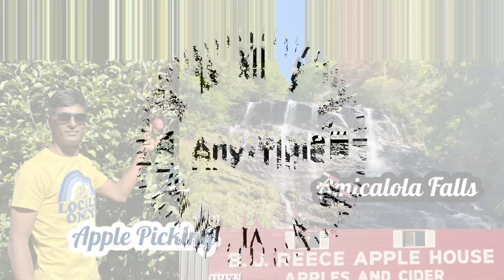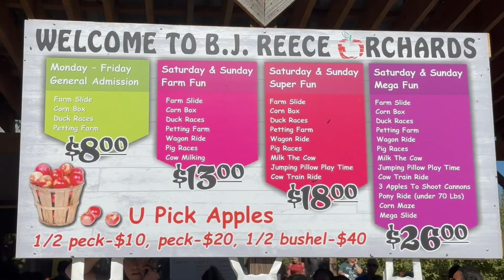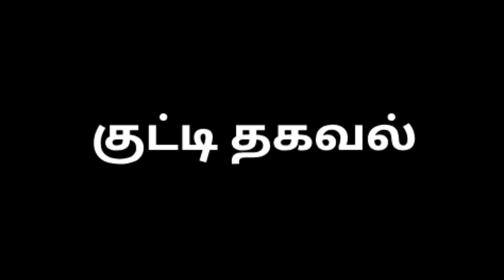Apple Picking in Georgia, USA | Visit to Amicalola Falls in Georgia, America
Apple Picking Tour in USA | Apple Picking Tour in America in Tamil | Visit to Amicalola Falls in Georgia, America | Amicalola Falls Tour - USA in Tamil | அமெரிக்கா தோட்டத்தில் ஆப்பிள் பறிக்கலாம் வாங்க.